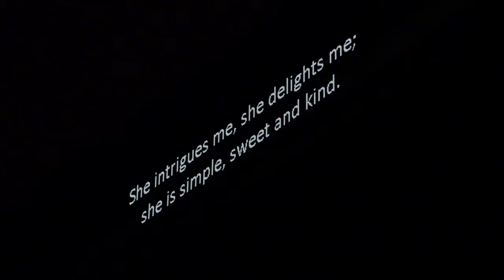"Cinderella" ("Cenerentola"): San Diego Opera preview on KUSI News, 2016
KUSI News preview of San Diego Opera's production of "Cinderella" written, directed and produced by Doug Friedman; photography and editing by Kyle Wilcox.